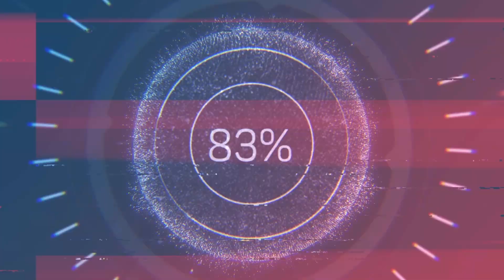Era of Chaos: Quitting my beginner account. What did I achieve?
After 2.5 months in my beginner account I decided that it is the time to stop.
Playing on 2 accounts can be quite time consuming.